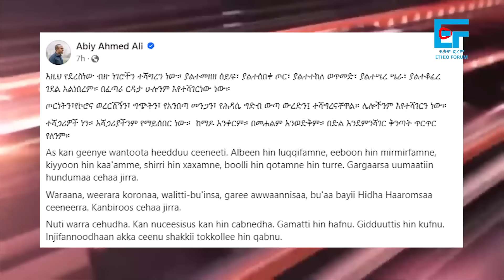“ጦርና ሰይፍ መዘዙብን” ጠ/ሚኒስትሩ፣ ሜካናይዝድ ሃይሉ ድንበር ተጠጋ፣ ትጥቅ የፈታው መከላከያ፣ የአዲስ አበባው እስርና ሰልፍ፣ ጄኔራሉ ኢሳያስን አደነቁ|EF